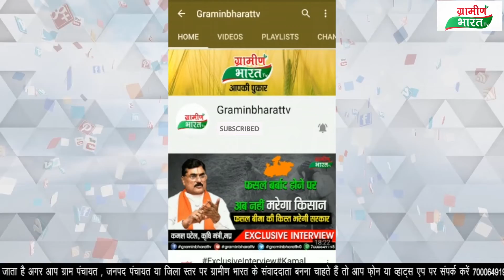शाजापुर शहर में लगातार तेज बारिश